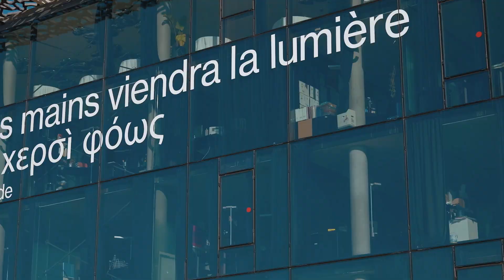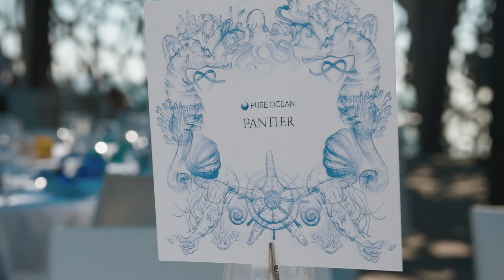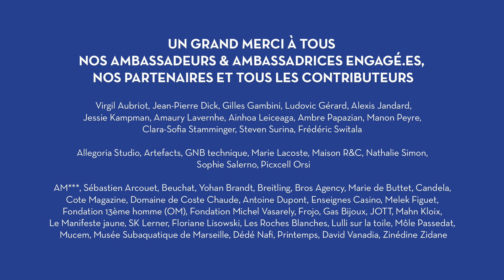Gala de l'Océan 2024 par PURE OCEAN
(Re)vivez les temps forts de notre Gala de l'Océan à travers cette vidéo qui retrace l'énergie, les émotions et la générosité qui ont marqué ce moment mémorable 💙

Rassemblés dans un cadre enchanteur surplombant la Méditerranée, 250 amoureux de l'océan se sont réunis pour célébrer notre précieux poumon bleu, au profit de la recherche océanique !

Pure Ocean est un fonds de dotation à portée internationale basé à Marseille et Lorient. Sa mission principale est de mobiliser la société civile afin de soutenir des projets scientifiques ambitieux et innovants pour la protection de la biodiversité et des écosystèmes marins fragiles. Par le biais d’un appel à projet international, puis d’une analyse effectuée par les cinq éminents chercheurs qui constituent le comité scientifique, Pure Ocean sélectionne des projets ayant une forte dimension innovante, que cela soit d’ordre technologique, écologique ou social. Pure Ocean sensibilise également le public sur la situation des écosystèmes en danger en mettant en lumière des solutions pour les protéger grâce à des conférences, la promotion de courses et défis sportifs ou la mise à disposition de kits de ramassage de déchets « La Goutte Bleue ».